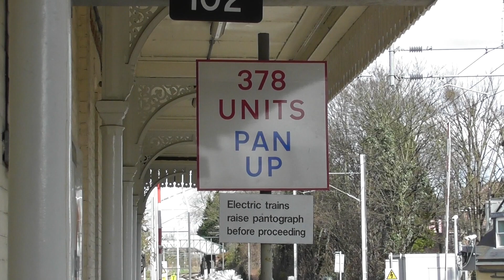Acton Central Station 14/3/18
We head over to Acton Central on the London Overground network to see the unique change of traction power types which is swapped at this station because of the difference in traction types that use each section. We also capture a Class 37 making its way around London.

We are diving back through the archives to see how much footage we had recorded but never was used so please don't mind the sporadic placing of the videos at the moment!